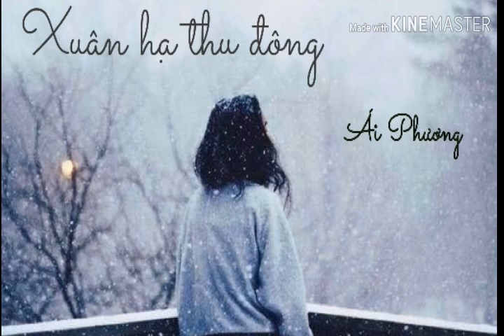[ 1 HOUR + LYRICS ] Xuân hạ thu đông - Ái Phương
Cám ơn mọi người đã xem. Bật phụ đề đề xem lời.
Nếu hay thì like và sub nhé !

1. Chồi lá màu xanh mướt, mùa xuân đến bên em ngồi
Lòng hát thầm khe khẽ đợi chờ tinh yêu đến nơi
Ngày cuối mùa xuân đến lòng vẫn ngát xanh màu trời
Còn đầy nhớ thương em cất nên lời.

Ngày nắng vàng ấm áp, mùa xuân đã đi qua rồi
Hạ đến cùng mây trắng mà sao anh chưa đến nơi
Bài hát dần xa vắng mà em vẫn chưa quên lời
Một người bấy lâu em vẫn mong đợi.

[ĐK1:]
Mong ngày mai lên từng cơn gió
Sẽ mang anh về bên đời
Mong một lời yêu với tôi
Mong được gần anh nghe anh nói
Những câu yêu thương không lời
Chỉ cần có anh trong đời.

2. Ngoài phố mùa thu đến từng chiếc lá xanh úa màu
Gọi những bình yên đến đợi ngày mai anh đến nơi
Lòng vẫn còn le lói một chút nắng nơi cuối trời
Chờ người nắng phai đã bao nhiêu mùa.

Màu trắng nào xa vắng đã vây lấy em ướt lạnh
Lặng lẽ mình em hát ngập ngừng trôi theo bước chân
Lời hát dần thưa vắng nhịp tim bỗng như thinh lặng
Chờ người đến khi đông tàn.

[ĐK2:]
Mong một ngày mai còn được sống
Với những yêu thương không lời
Không cần lời yêu với tôi
Mong người bình yên, người hãy hát khúc ca
Yêu thương riêng mình
Chỉ lặng lẽ thôi em dõi theo người.